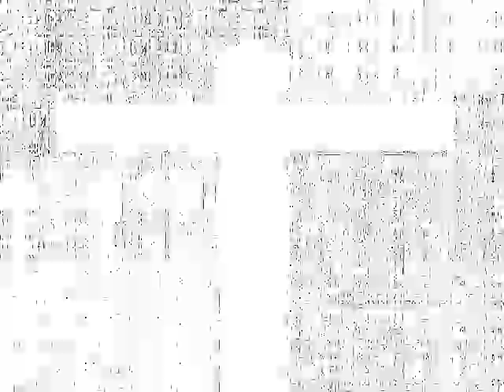Ayazin (1) - Hervé Germain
Hervé Germain, Ayazin, vidéo, 2010 (extrait)

Variations autour du "portrait" dans un environnement fixe avec un cadrage unique, ainsi que la contrainte au montage de ne jamais séparer la bande son de l'image